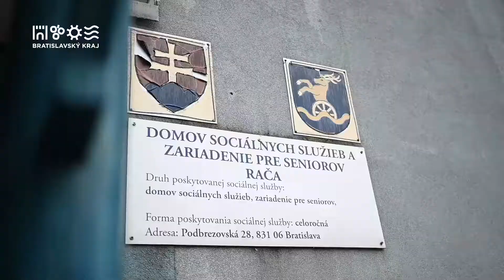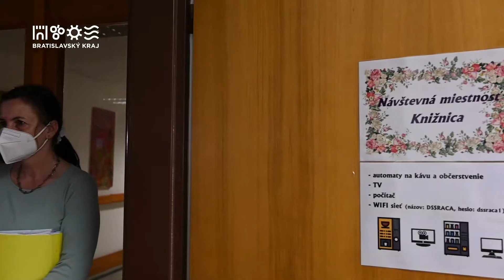Mobilná očkovacia jednotka očkuje po celej bratislavskej župe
Doteraz urobila už desiatky výjazdov